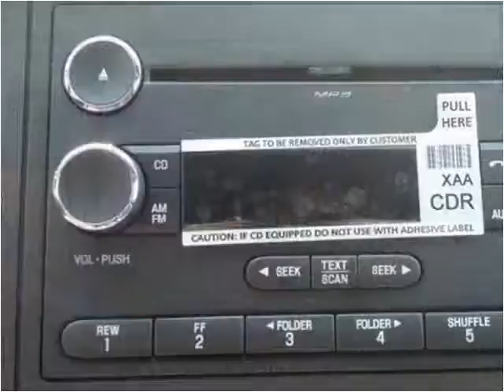2015 Ford F450 New Cars Manassas VA